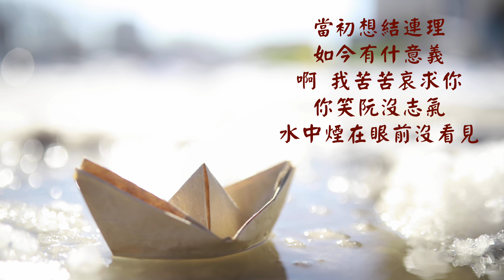楊宗憲 《水中煙》Tenor Sax Lo Ling 羅玲 OIib 8